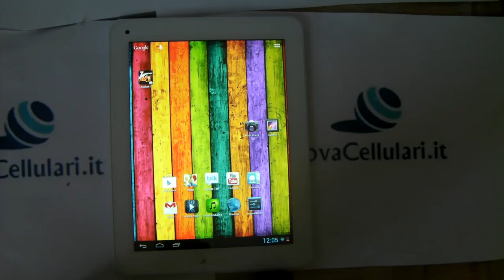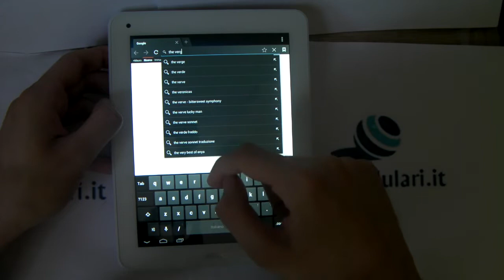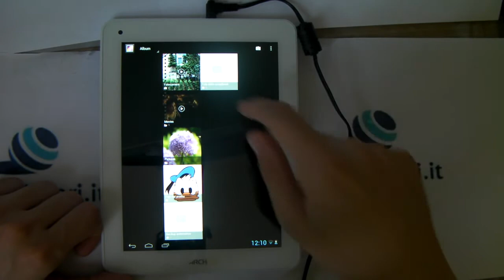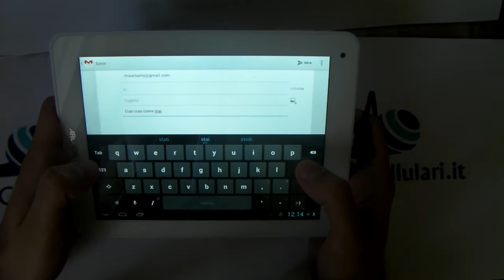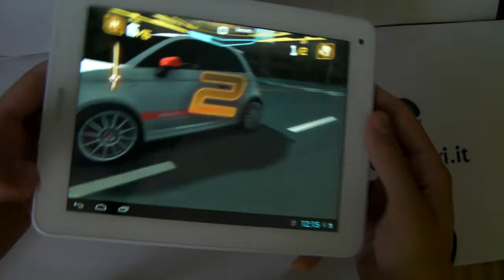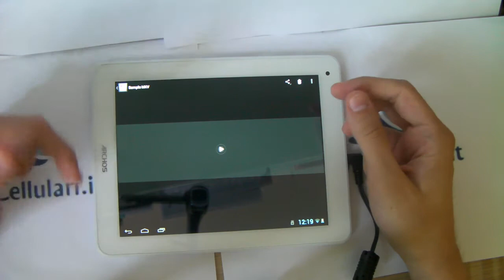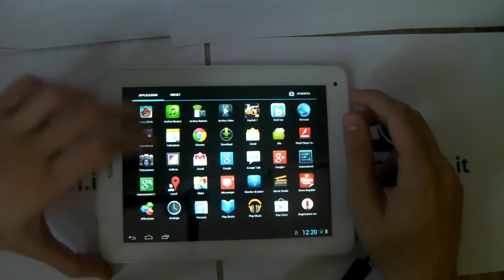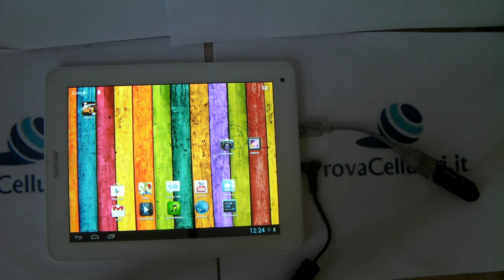Archos 80 Titanium : La Recensione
Archos 80 Titanium : La Recensione by Mauro - AndrodBlog.it